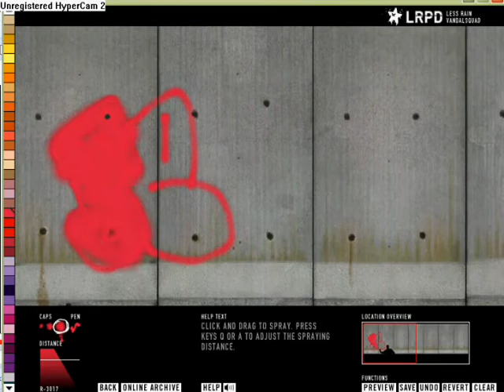SE in graffiti studio